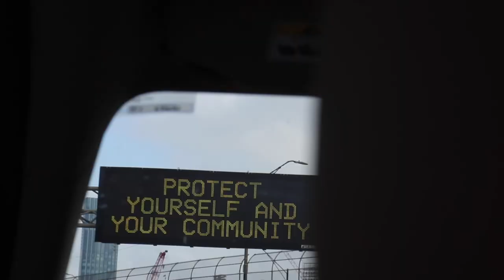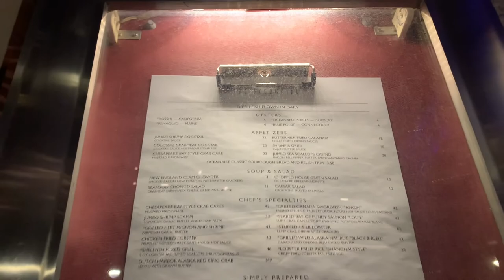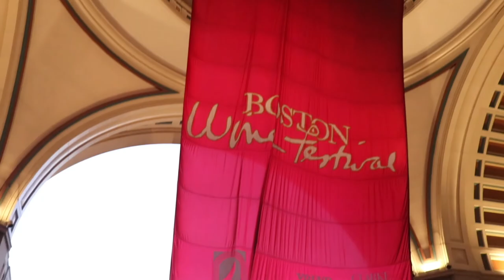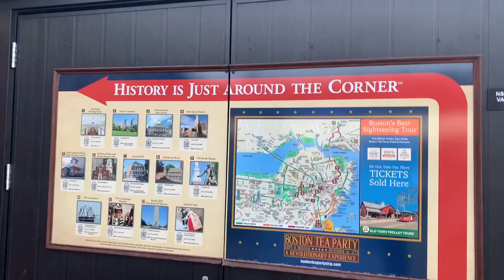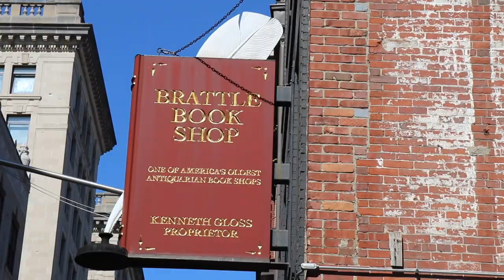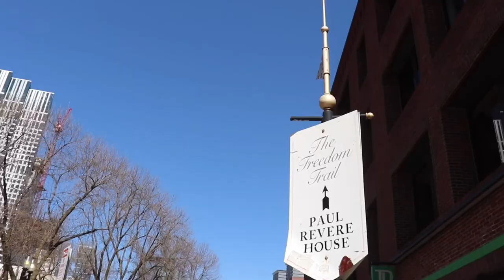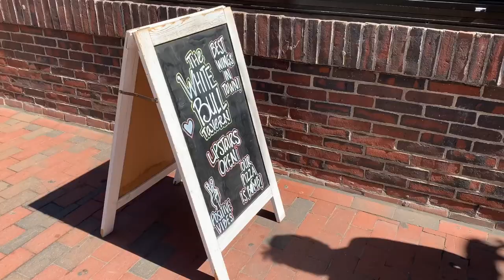Boston Vlog // Quincy market & Newbury st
In this video, we going to Boston for a two days trip! (Quincy market, Newbury st, Boston Commons, Bostons Public Library, Trinity church, Chinatown, and the Harbor). First stop Newbury st  Boston’s most enchanting street. Eight blocks filled with salons, boutiques, and fabulous dining. Here is where you go to find the best clothing and trendy restaurants that you must try. If you are looking to spend a afternoon window shopping this is the best spot to in Boston. Location: Back Bay, Boston, MA 02105. Then to start day two we watch the sunrise at the harbor where many people gather in the evening then we head off to Quincy market. Quincy market is a historic market complex near Faneuil Hall in downtown Boston, Massachusetts. It was constructed in 1824–26 and named in honor of Mayor Josiah Quincy. The market is home to some of the best food in the entire city. Around the area there is always live music, street performers, and locals gathered around. We spend the entire second day exploring the historical district seeing the Union Oyster House, Paul Reveres House, Boston Tea Party Museum, and seeing the old streets of Boston. Then to end off our trip we visit Chinatown  Boston is a neighborhood located in downtown Boston, Massachusetts. It is the only surviving historic ethnic Chinese enclave in New England since the demise of the Chinatowns in Providence, Rhode Island and Portland, Maine after the 1950s.

Time Stamps:
0:00 Intro
0:40 Newbury St
1:53 Hotel Tour ( Hilton)
2:40 Boston Night Life
3:33 Sunrise Exploring
7:06 Brattle Book Shop
8:25 Historical District
9:33 Quincy market